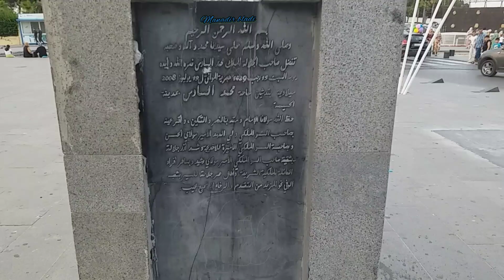AL HOCIMA ساحة محمد السادس الحسيمة الجميلة الساحرة على manadir @bladi👍👍✅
AL HOCIMA مناظر في غاية الروعة والجمال زورو القناة لتكتشفو مناضر بلادي